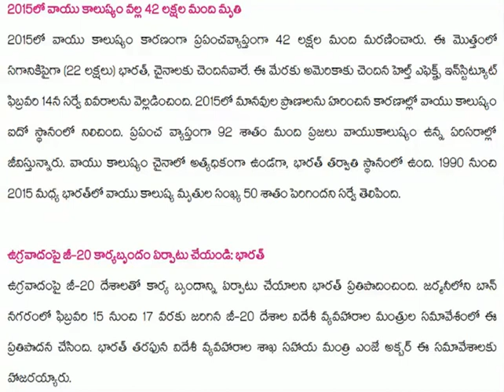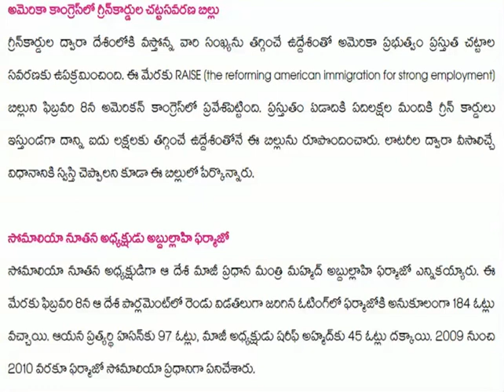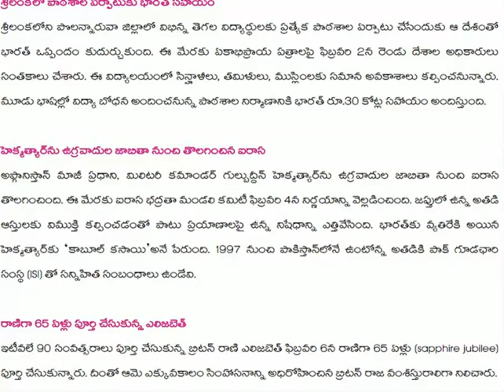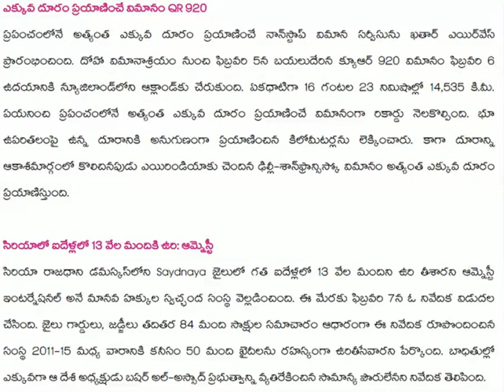Current Affairs February 2017 ( International )